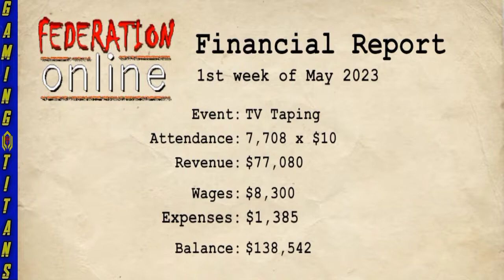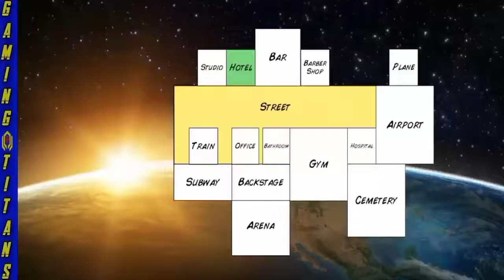wrestling empire gameplay by gaming titans (one on one)wwe2k22